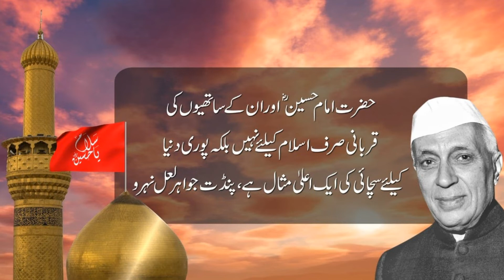Jawaharlal Nehru Said About Hazrat Imam Hussain AS||Shan e Imam Hussain AS||10 Muharram||Karbala